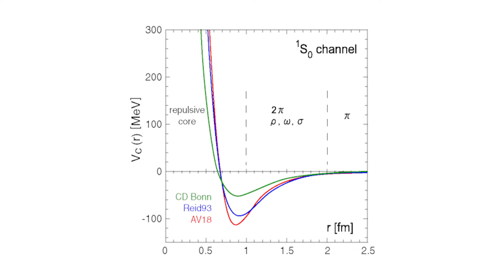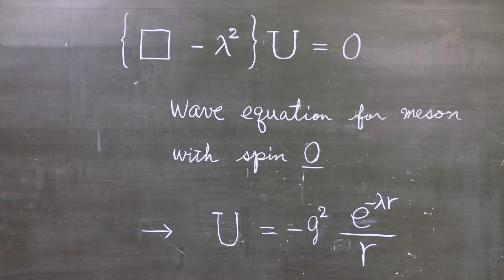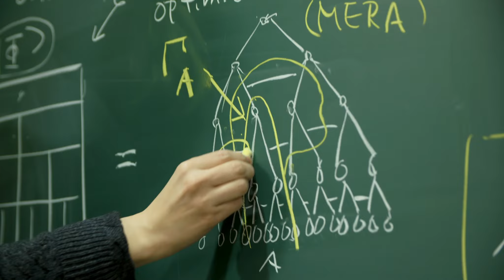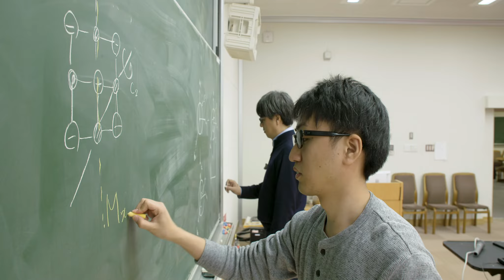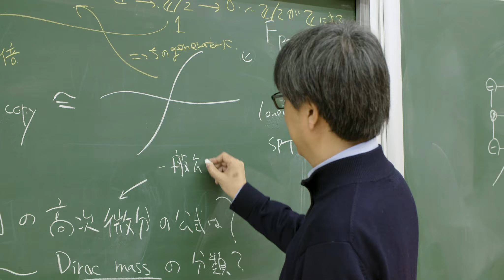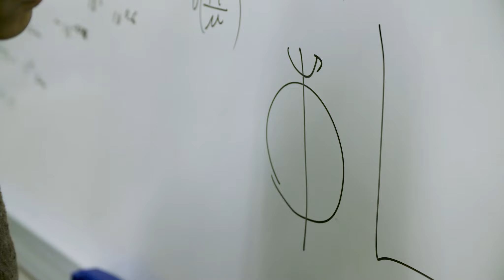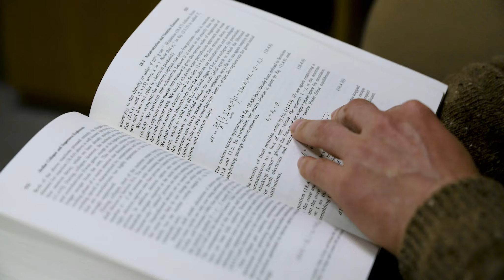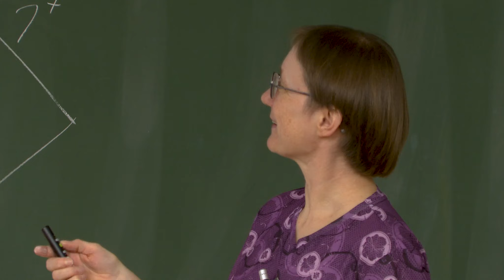Yukawa Institute for Theoretical Physics (YITP), Kyoto University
Yukawa Institute for Theoretical Physics (YITP) investigates theoretical physics over all hierarchies of the scales from particle physics to cosmology. The interactions among various research fields are the keys in creating new interdisciplinary fields in forefront of modern physics. We welcome you all over the world to work with us, and hope to see you at YITP.